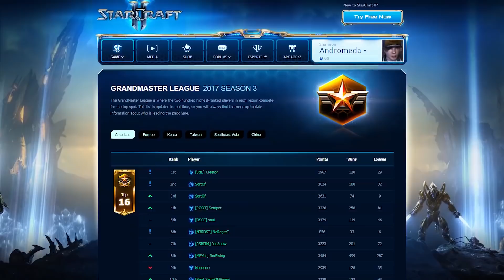Die besten RTS: Warcraft 3 hat die Krone verspielt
Alle Infos zum XMG FUSION 15 findest Du (Anzeige)
Sichere Dir 100 € Rabatt mit dem Code: FUS100N (gültig bis 30.06.20). Jetzt einlösen (Anzeige)

Die Echtzeit-Strategie hat vielleicht schonmal bessere Tage gesehen - aber wir geben sie nicht auf! Und dieses Video zeigt, warum: Das Genre hat so viele unserer liebsten Spiele über die Jahrzehnte hervorgebracht! Maurice stellt seine Top 10 vor und erklärt, warum sie in den RTS-Olymp gehören.

00:00 - Start
01:03 - Supreme Commander
02:46 - Rise of Nations
03:56 - Myth: The Fallen Lords
05:43 - Platz 10: Die Schlacht um Mittelerde
07:19 - Platz 9: Battle Realms
08:38 - Platz 8: Dawn of War
10:10 - Platz 7: Stronghold
11:08 - Platz 6: Company of Heroes
12:27 - Platz 5: Total War - Three Kingdoms
13:37 - Platz 4: Starcraft 2
14:42 - Platz 3: Command & Conquer - Generals
16:03 - Platz 2: Warcraft 3
17:22 - Platz 1: Age of Empires 2

Folgt uns!